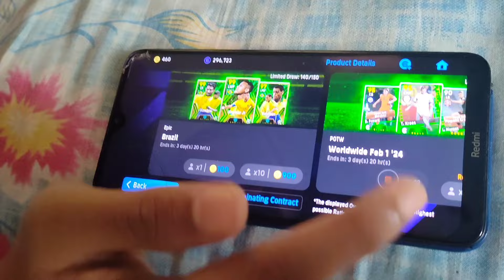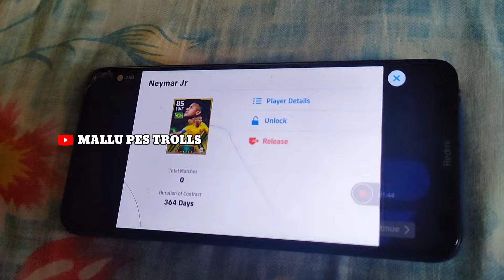FIRST TRY EPIC NEYMAR 102 😱💯 HOW GET EPIC NEYMAR BRAZIL PACK WITH HAND CAM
Brazil Epic Pack Opening
Brazil epic pack eFootball new
how to get Neymar 102 eFootball new
how to get Neymar free epic brazil pack
how to get Romario free epic brazil pack
how to get denislon free epic brazil pack
epic Neymar trick epic pack Brazil eFootball
epic Romario trick epic pack Brazil eFootball
epic denislon trick epic pack Brazil eFootball
trick to get Neymar in Brazil pack eFootball
trick to get Romario in Brazil pack eFootball
trick to get denilson in Brazil pack eFootball
eFootball new Neymar 102
eFootball new epic Romario
eFootball new epic denilson
trick epic Neymar Romario denilson Brazil
trick to get Neymar 102 eFootball
trick to get Romario 101 eFootball
trick to get denilson 100 eFootball